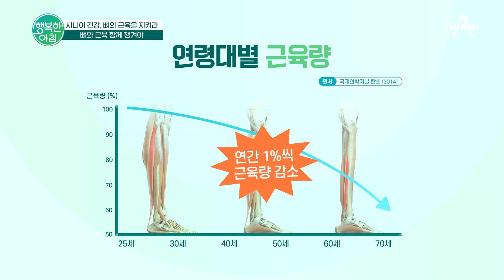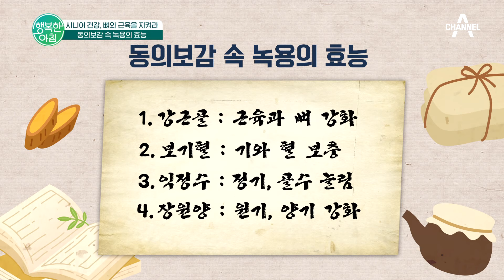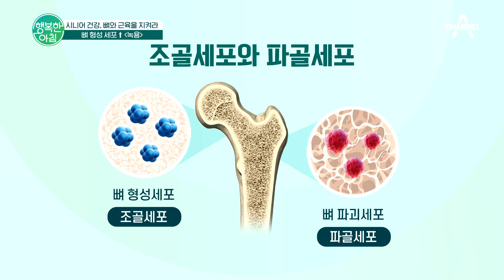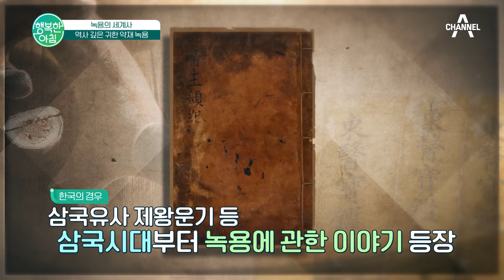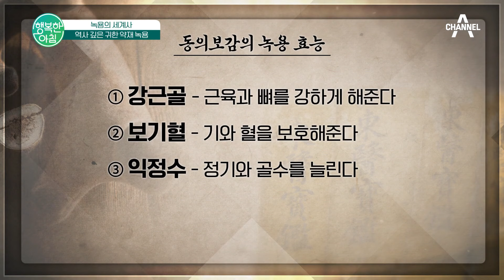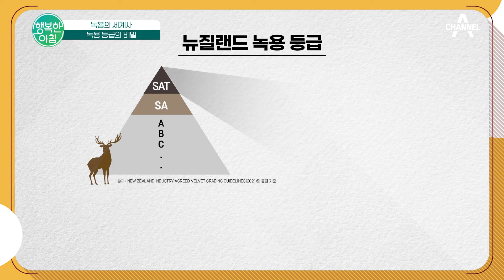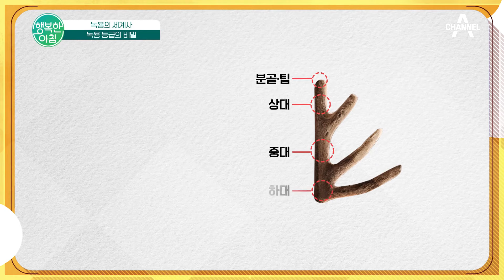녹용의 숨겨진 비밀! 시니어 건강관리에 필수적이다? 동양의 3대 명약 녹용 | 행복한 아침 1282 회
건강 구독
녹용으로 뼈와 근육을 지킨다